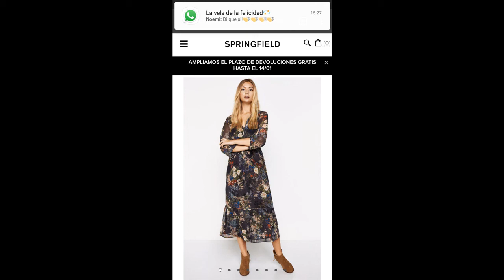Compra springfield y primark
Vestido de springfield,pijama y mas de Primark
Muakkkkkkk